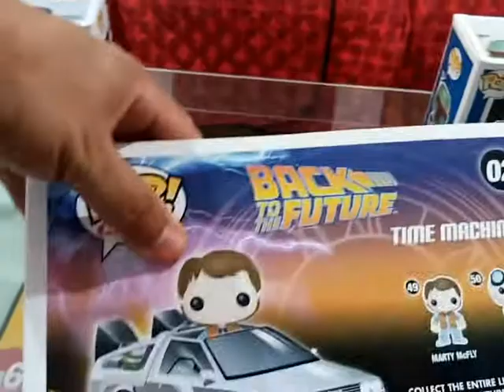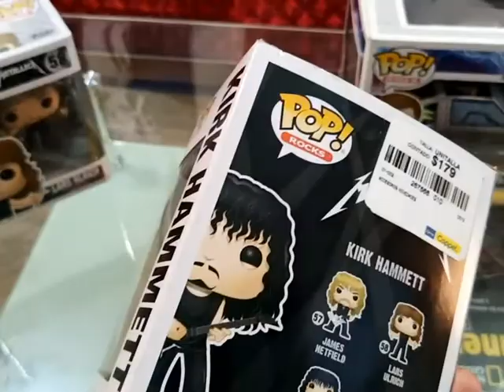Noumboxing de Funko Pops Metallica James, Lars, Kirk, Boba Feet y Grumosa